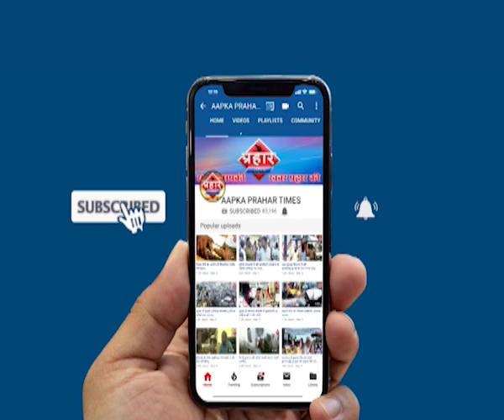पिस्टल की नोक पर हुई लूट,पांच आरोपी हुए गिरफ्तार |islamuddin khan | Prahar Times -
पिस्टल की नोक पर हुई लूट,पांच आरोपी हुए गिरफ्तार |islamuddin khan,
ठाणे पुलिस ने पांच आरोपियों को किया गिरफ्तार

ब्यापारी से पिस्टल की नोक पर दो लाख की लूट

दो आरोपियों की तलाश अभी जारी है,

prahar times